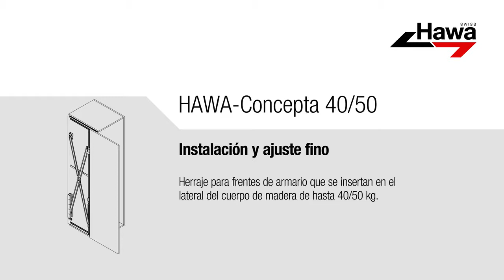Instalación y ajuste fino HAWA Concepta 40/50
Vídeo paso a paso de la instalación y ajuste fino del Hawa Concepta 40/50